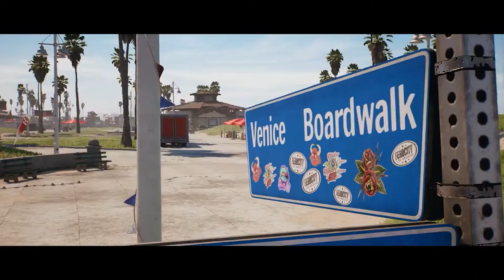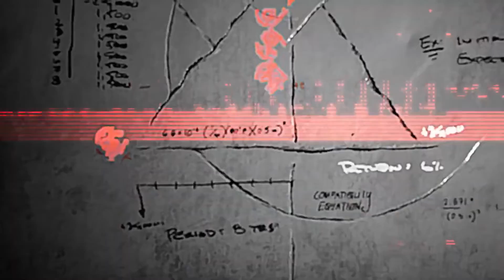Gamescom 2022 Amazing new MUST have games..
BE PART OF THE GAME - 23-28 August 2022 in Cologne - Europe's leading trade fair for digital games culture.